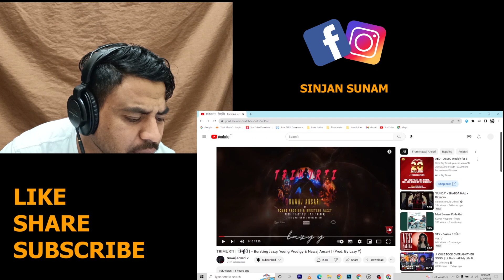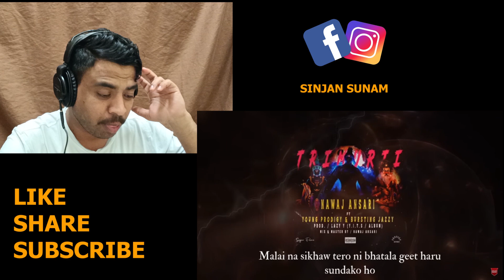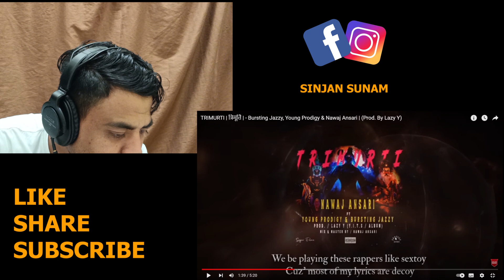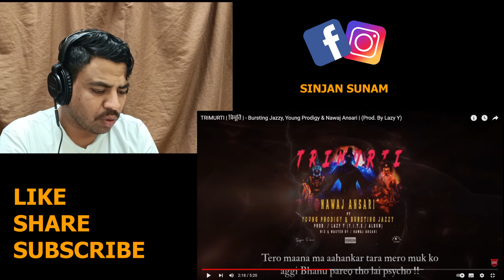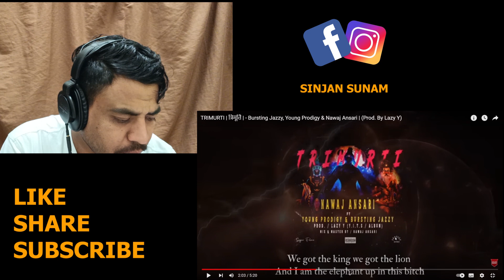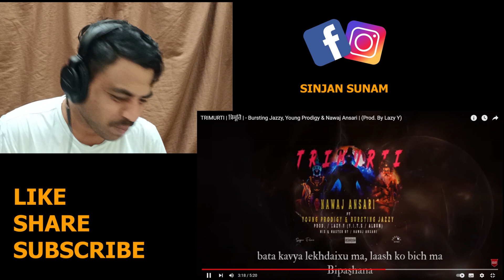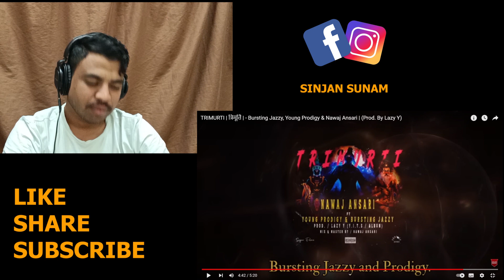TRIMURTI - BRUSTING JAZZY X YOUNG PRODIGY X NAWAZ ANSARI || NAWAZ's Flow Is Sick 😍 [ REACTION ]